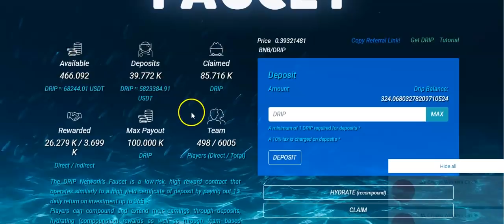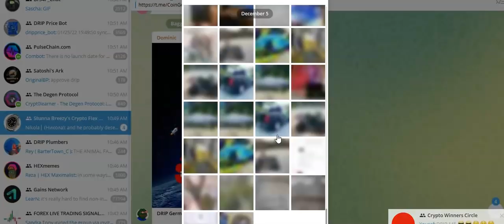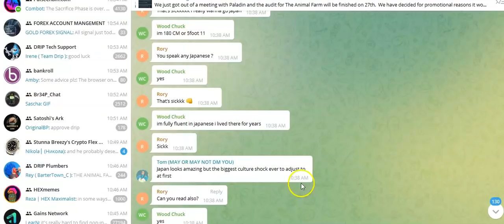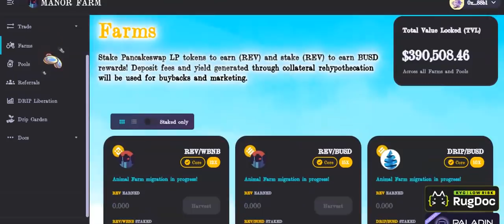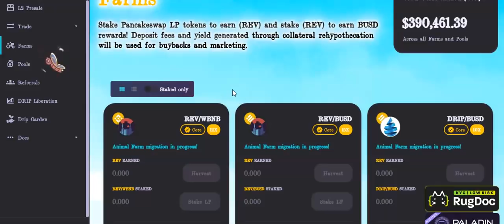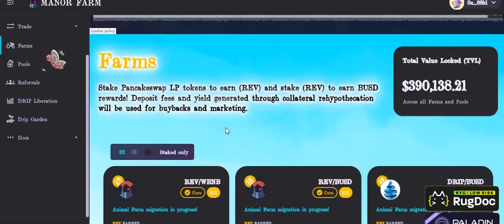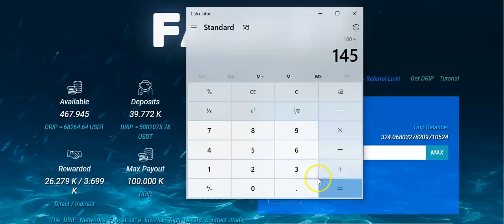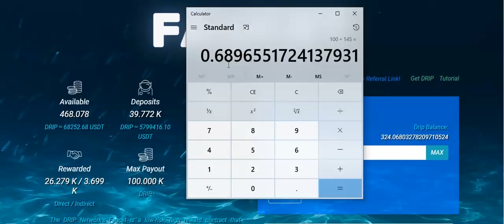DRIP TOKEN ALL TIME HIGH HOW MILLIONAIRES WILL BE MADE WITH THE DRIP ANIMAL FARM L2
Crypto Chat:
 DRIP TEAM BUDDY ADDRESS:

0x7fe7feDF776A886296A02b44c2e7A67B08e445A3